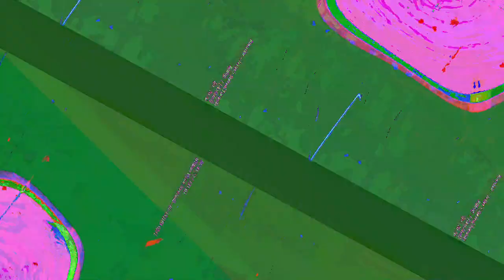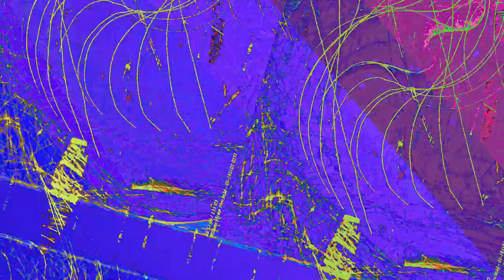[EPILEPSY WARNING] Movie 23 06 09 15h00m19s